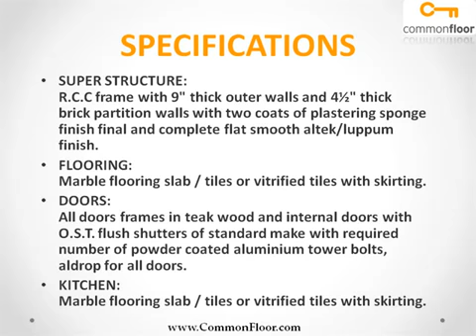Gharonda Chamundi Hyderabad